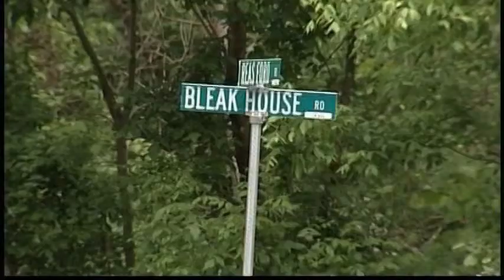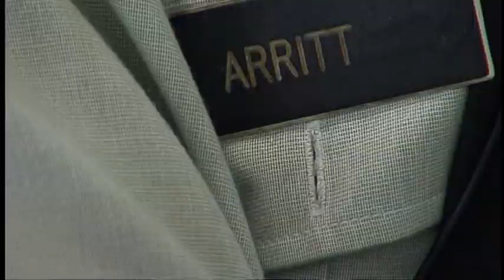Carter Johnson- Anchor/Reporter Reel